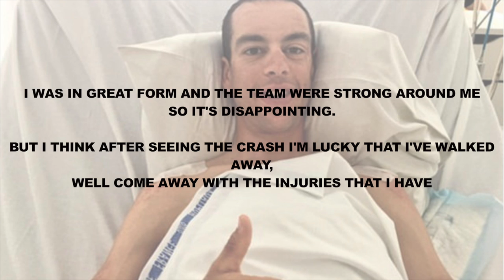RICHIE PORTE CRASH | BREAKS COLLARBONE & PELVIS | TOUR DE FRANCE 2017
Richie Porte has spoken from his hospital bed about 'that' crash on the descent of Stage 9 of Tour de France 2017.  He says he wasn't going 'too fast' and that his back wheel locked up.

He has said thank you to all of the support he has received since the incident and is not recovering with a broken collarbone and pelvis! OUCH!

Lots of questions are answered in these wonderful (if I do say so myself) playlists 😝

(LONGEST LINK ON THE INTERNET?!)